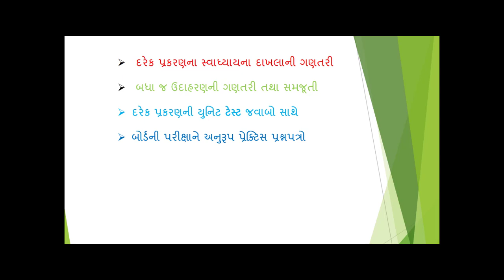std_10_maths_chapter_2_Gujarati સ્વાધ્યાય 2.3, chapter: 2 polynomial ( bahupadio) , exercise 2.3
પ્રકરણ -2 બહુપદીઓ , સ્વાધ્યાય 2.3
ધોરણ-10 ગુજરાતી મીડિયમ ગણિત , NCERT-2019
chapter: 2  polynomial ( bahupadio) , exercise 2.3